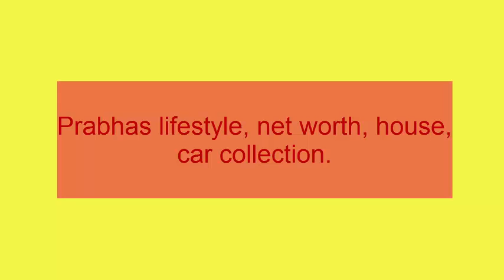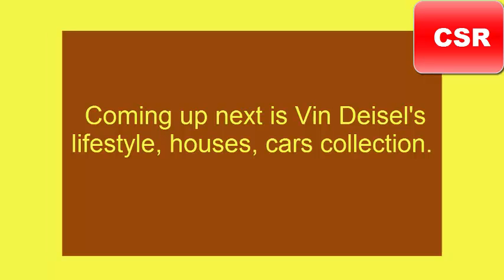South Indian superstar Prabhas{Baahubali prabhas} lifestyle, house, cars collections.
Real Name:Prabhas raju uppalapati
parents:Uppalapati Surya Narayana Raju (father).
Siva Kumari (mother).
debut movie: Eshwar(2002).
Age : 35 years
Height : 6’2″
Weight : 86 kgs (normal weight).
Weight for Baahubali movie : 200 kgs.
Zodiac Sign : Scorpio.
Hobbies : Watching movies.
High School : DNR School, Bheemavaram
Inter College : Sri Chaitanya College
First debut movie : Eshwar, 2002.
Best Friend in Tollywood : Gopichand, Allu Arjun.
Religion : Hindu.
Caste : Raju.
Prabhas Raju Uppalapati popularly Known as “Prabhas” is an Indian film actor famous in tollywood. He is referred to as a “Young Rebal Star”. He made his first debut with Eeshwar in 2002. Later on, he worked in a blockbuster movie “Varsham” which made him won “Santosham Best Young Performer Award” in 2004. He has also won “CineMAA Award for Best Actor-Jury” for the movie “Darling” in the year 2010. Recently, he was seen in the superhit flick Baahubali-The Beginning.
“Baahubali-The Beginning” is a two-part Indian epic film, which features Young Rebel Star Prabhas and stunning actress Anushka Shetty in leads roles. Actor Rana Daggubati is seen as a villain named Bhallala Deva. The film is directed by S.S. Rajamouli and produced by Shobu Yarlagadda and Prasad Devineni under Arka Media Works banner. Prabhas made a dual role as emperor Amarendra Baahubali and Shivudu.
Filmography:
2002 Eeshwar.
2003 Raghavendra.
2004 Varsham.
2004 Adavi Ramudu.
2005 Chakram.
2005 Chatrapathi.
2006 Pournami.
2007 Yogi.
2007 Munna.
2008 Bujjigadu.
2009 Billa.
2009 Ek Niranjan.
2010 Darling.
2011 Mr. Perfect.
2012 Rebel.
2013 Mirchi.
2015 Baahubali: The Beginning (Part-1).
2016 Baahubali: The Conclusion (Part-2).
Awards and Nominations.
2004 Santosham Film Awards (won).
2010 CineMAA Awards (won).
2004 Filmfare Awards South (won).
2012 South Indian International Movie Awards (won).
Sujeeth's upcoming movie Saaho
Prabhas will be seen in director Sujeeth's high-octane action film 'Saaho'. It is being produced by Vamshi and Pramod on UV Creations banner. Neil Nitin Mukesh will be seen as a baddie and the film will have two actresses. International stuntman Kenny Bates has been brought on board. Buzz is that, stylish actor Arvind Swamy has approached for the villain role in the film. It will be an eye treat if two hunks Prabhas and Arvind Swamy are seen in the ring.
In Baahubali: The Conclusion
Baahubali: The Conclusion is the second part of S.S.Rajamouli's Baahubali. It is the followup to Baahubali: The Beginning. Prabhas reprised his role as Amarendra Baahubali and Shivudu. All the other cast Anushka Shetty, Rana Daggubati, Tamannaah were seen in their respective roles. Charandeep was seen as Kalakeya's brother. The movie was released on 28 April 2017. Buzz is that, in the opening weekend the film has collected Rs 450 crore.
 Favorites
Actor : Amitabh Bachchan
Actress : Savitri
Director : SS Rajamouli
Holiday Spot : London
Heroines : Trisha, Shreya & Jayasudha
Sport : Volley Ball
Movie : Baktha Kannappa & Geethanjali
Music Director : A.R Rahman
Color : Black
Hollywood Hero : Robert De Niro
Novel : Fountain Head
Flower : Tulips
Dish : Biryani
Song : Mellaga Karagani(Varsham)
Color : Black
Out Fit : Casuals.
prabhas lifestyle. prabhas cars collection. Celebrities lifestyle.prabhas lifestyle net worth.